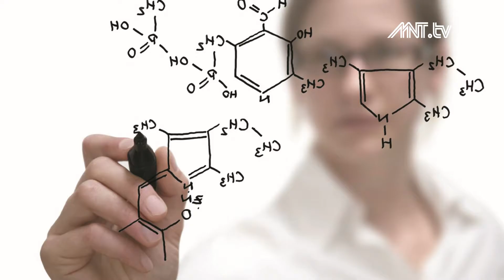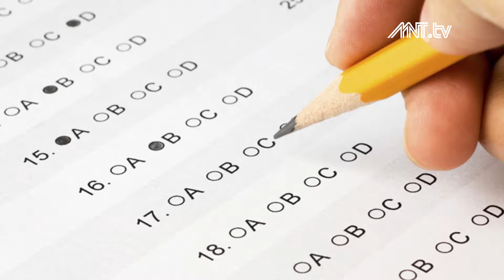Mentira.tv [2017.E08] Tests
Si tenés dudas sobre tu personalidad, acá te ayudamos un poco.